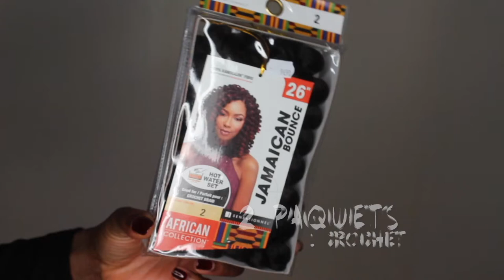TUTO COIFFURE • Crochet braids w/ Jamaican Bounce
⇩⇩ Plus d'INFOS, CLIQUEZ ici ⇩⇩

Hello les filles, je vous propose de découvrir les mèches Jamaican Bounce version crochet.
J'ai utilisé 2 paquets pour ma tête et en moins de 2h !

•• PRODUITS CITÉS  ••

Cette chaine est tenue par une naturalista passionnée par le cheveu afro & sa versatilité, qui aime partager ses astuces pour te redonner le sourire et croire en ton potentiel !